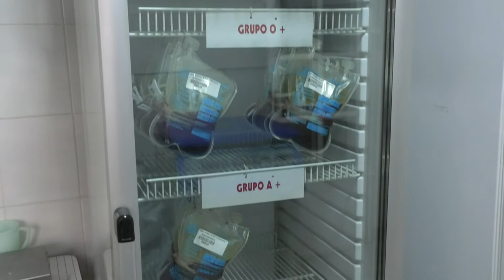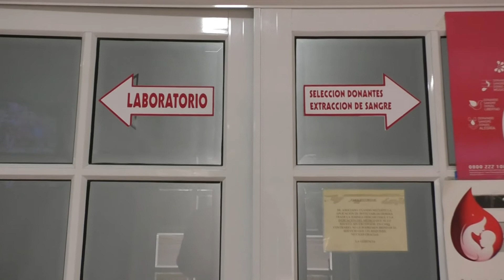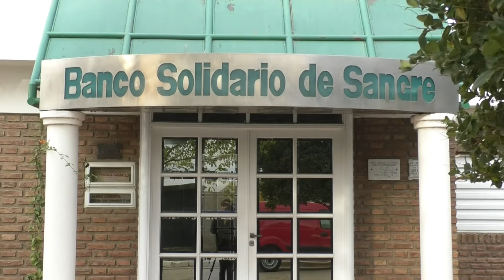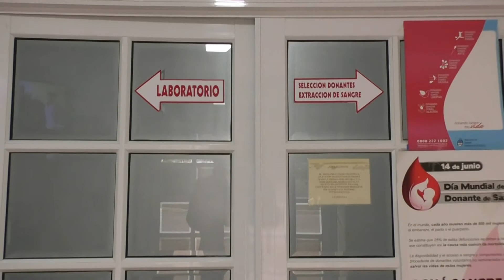Norma Palacios - Banco de sangre Brinkmann